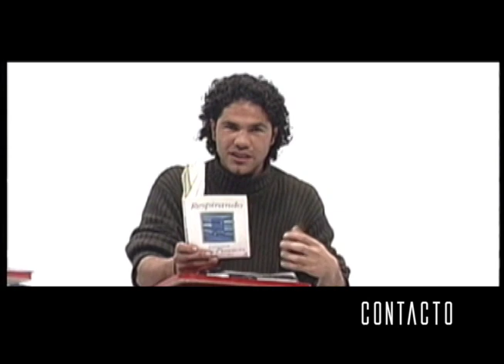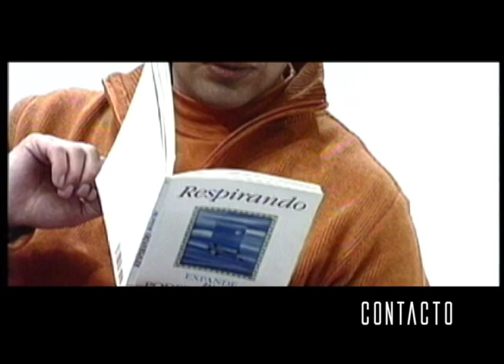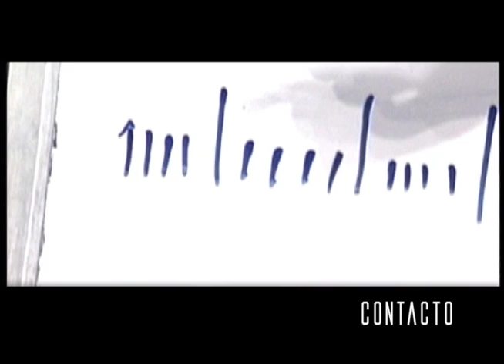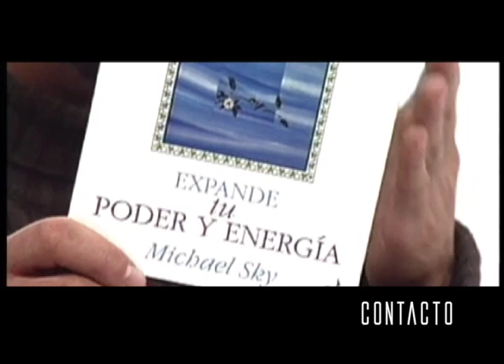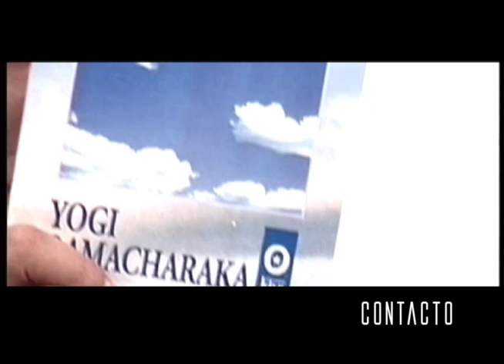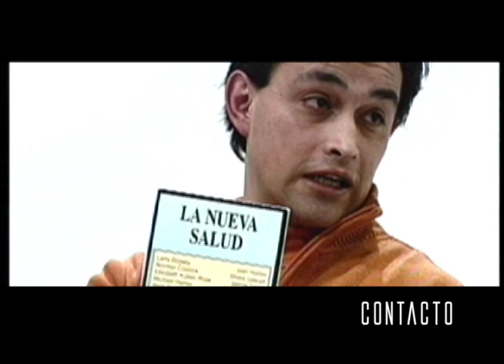Respiración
La respiración ha sido un aspecto fundamental en la existencia humana desde tiempos inmemoriales. Desde una perspectiva milenaria, se considera que la respiración es mucho más que simplemente inhalar y exhalar aire. En las antiguas prácticas y tradiciones orientales, como el yoga y el budismo, se atribuye a la respiración un poderoso vínculo entre el cuerpo y la mente. Se cree que la respiración consciente y profunda puede calmar la mente, equilibrar las energías vitales y promover la armonía interior. A través de técnicas ancestrales de control y regulación de la respiración, los sabios y maestros de diferentes culturas buscaban alcanzar estados de calma, claridad mental y conexión espiritual. Así, la respiración se convierte en una puerta de acceso a la sabiduría ancestral y a la comprensión profunda de la vida misma.